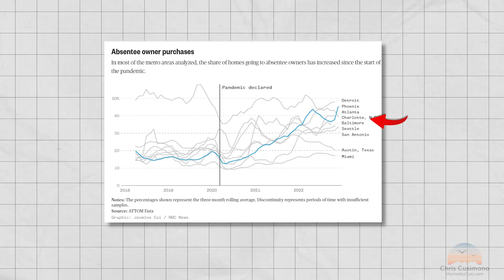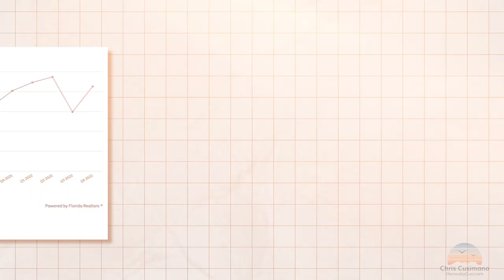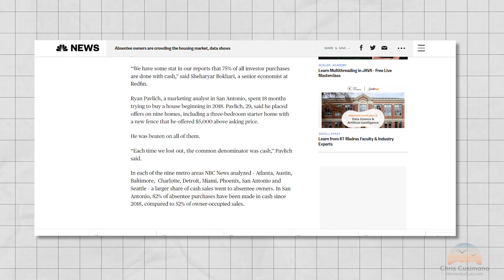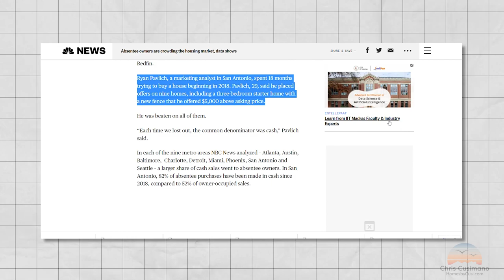How Cash Buyers are WINNING : You Need to Know THIS!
We hope that you enjoyed this explainer video! If you'd like to see if you can use our cash to buy your home then head here to our services menu to learn more OR call or text us anytime. We're friendly!

00:00 - Intro
0:11 - Absentee Owners / Cash Buyers Data
0:57 - Cash Buyers in Broward County and Palm Beach County Florida
2:12 - Info to know and share
2:40  - Who are these cash buyers?
3:50 - Mortgage Buyer Realities
4:10 - How you can fight back!
4:46  - How this works

Schedule to discuss partnering:
If you like this video and would like to see more then subscribe▶ and tap the bell🛎 for notifications so you can be the first to know when new videos are uploaded😁
We have created too many lifelong friends out of former clients and are always looking to add more, including you! 😍 Whether you are moving in 2 days or 2 years, give us a call, text or email.
we’re friendly & will spoil you as you deserve in SE Florida!
We are Chris Cusimano
Marisa Hold Steller
Denise Leckey
Stephen Michaud
Walton Pierre
Lee Montgomery
Colin Leid
Cody Peck
Jennifer Konikoff
Jae Ashley Arthur
Kenna Cusimano
Janen Ojeda

We are the ONLY TEAM to Guarantee that no one will market your listing more than we will and the ONLY TEAM to offer multiple services in regard to selling your property.  You and your situation is unique and deserves a custom approach.

Our go-to videographer is

*Information & Stats. Note These are references to third parties and don’t necessarily reflect our personal opinions**

Chris Cusimano
Lic 3150469
7280 W. Palmetto Park Rd, Suite 110

has all of my links including
Free Tuesday night Zoom Training Link for Any & All Realtors
My Real Estate Training Course
Our Podcast & MORE!

Always Friendly,
Chris Cusimano